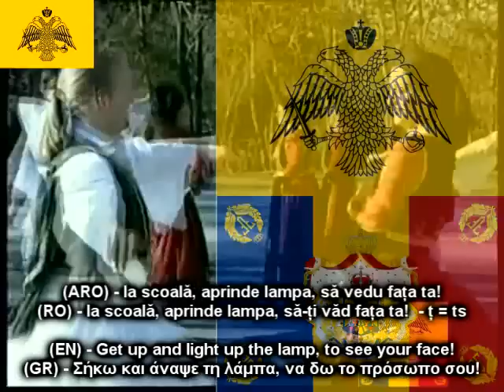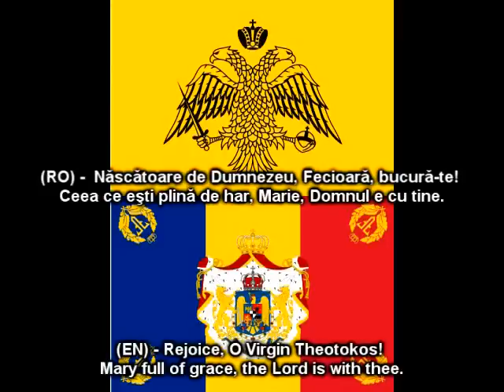Καρι μπατε νοπτια βλαχικα-ρουμανικα μπερατια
Aminciu(Metsovo) - Ένα χωριό τους Αρμάνους από την Ελλάδα

Filmarea este din zona Aminciu (numit de greci Metsovo) din munții Pindului, lângă granița dintre Grecia și Albania. Aminciu(Metsovo) este un orășel superb de munte. Zona in care se afla Metsovo este o rezervație naturală unde se găsesc singurii urși din Grecia, și se numește "Valia Caldâ" (da, ați ghicit, se înțelege și în românește "Valea Caldă". Grecii, deși nu știu ce înseamnă "Valia Calda" (pentru ei este pur si simplu un nume și atât), au preluat acest toponim de la aromânii care traiesc in acele zone de aproape 2000 de ani).

"Valia Caldâ" - Βάλια Κάλντα ( στη ρουμανική γλώσσα "Valea Caldă" - Ζεστή Κοιλάδα)

22 iulie 1905/ În amintirea prigoanelor împotriva aromânilor
- Genocidul comis de greci împotriva aromânilor din Grecia

Citate pe care fiecare român trebuie sa le cunoască:

1) "România este Bizanţ după Bizanţ" - Η Ρουμανία είναι Βυζάντιο μετά το Βυζάντιο

2)"Astfel astăzi moldovenii, muntenii, valahii transalpini, mysienii, basarabenii și epiroții se numesc pe sine cu toții cu un nume cuprinzător nu «valahi» ci «români», iar limbii lor neaoșe îi spun «română»."
Έτσι, σήμερα Μολδαβοί, Βλαχία, Βλάχους των Άλπεων, mysienii, Bessarabians και epiroţii όλα αποκαλούν τους εαυτούς τους ένα ολοκληρωμένο όνομα δεν "Βλάχοι", αλλά "ρουμανικά", και neaoşe γλώσσα τους αποκαλούν "ρουμανικά".

3)„Fiţi voi înşivă, nu imitaţi pe nimeni. Aveţi sub picioarele voastre izvoare de apă vie. Nu invidiaţi popoarele bătrâne, ci priviţi-l pe al vostru. Cu cât mai adânc veţi săpa, cu atât veţi vedea tâşnind mai mult viaţa."
"Να τον εαυτό σας, μην μιμηθούν κανέναν. Πάρτε τα πόδια σας πηγές του νερού που ζουν. Μην ζηλεύω τους ηλικιωμένους, αλλά το δει κανείς από μόνος σας. Το βαθύτερο σκάβετε, τόσο περισσότερο θα δείτε τη ζωή ξεφυτρώνουν ».

De citit:

Izvoare privind istoria României - Πηγές για την ιστορία της Ρουμανίας - Fontes Historiae Daco-Romanae (4 volume)

Teologia Istoriei- Formarea Neamului Românesc - Ιστορία Θεολογία της Ρουμανίας Έθνος-σχηματισμό

παπάς Mihai Andrei Aldea: "Părintele Dumitru Stăniloae şi Istoria Românilor"